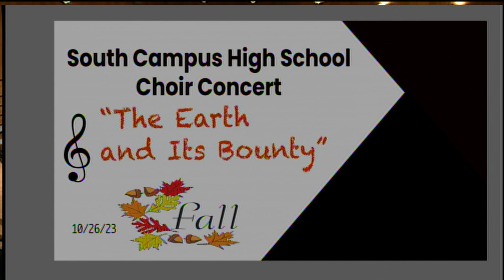South Campus Choirs - Oct. 26, 2023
Music Theme - "The Earth and Its Bounty"
South Campus High School, WBL. MN